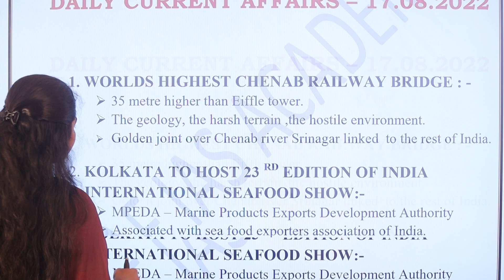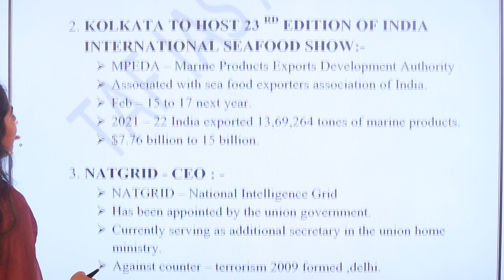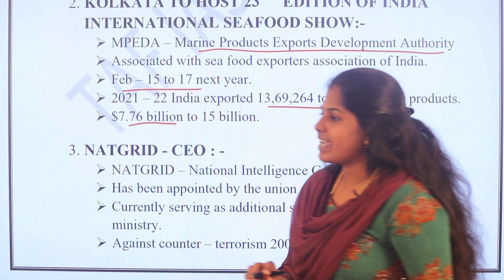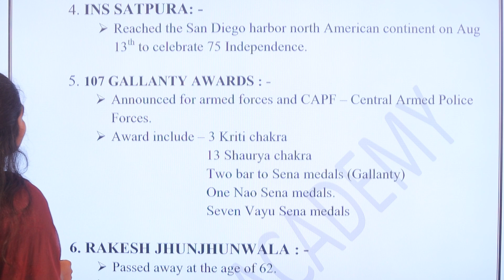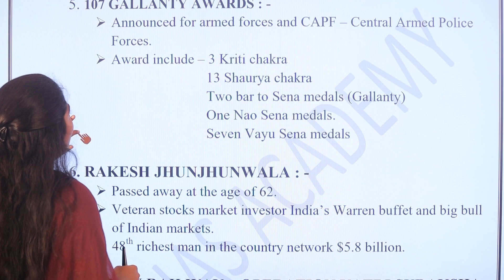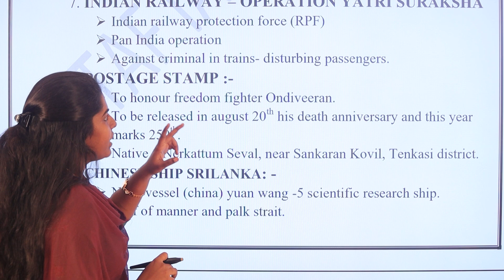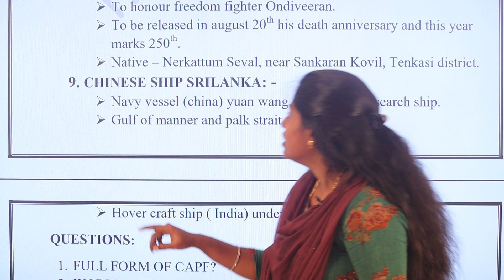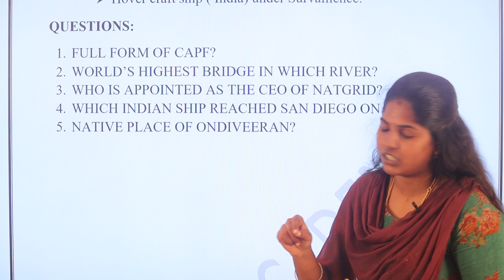TNPSC GROUP 1,2 CURRENT AFFAIRS | 17.08.2022 | DAILY CURRENT AFFAIRS | TAF IAS ACADEMY